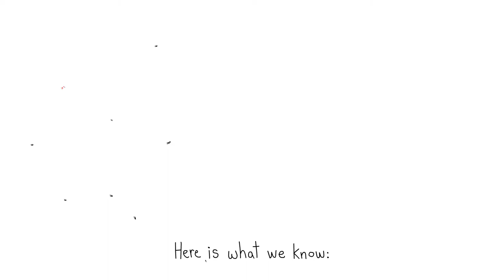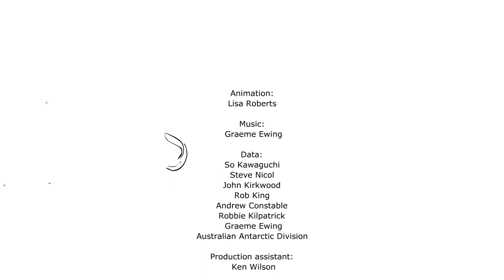Krill Sex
Animation: Lisa Roberts
LivingData.net.au
Sydney 2010

data: So Kawaguchi, Steve Nicol, John Kirkwood,
Rob King, Andrew Constable, Graeme Ewing
(Australian Antarctic Division scientists)

Tasmania 2010

This animation is a component of the paper,
Ocean-bottom krill sex
Published: 2011 Journal of Plankton Research.
DOI: 10.1093/plankt/FBR006.
Authors: Kawaguchi, S., Kilpatrick, R., Roberts, L.,
King, R.A. and Nicol, S.